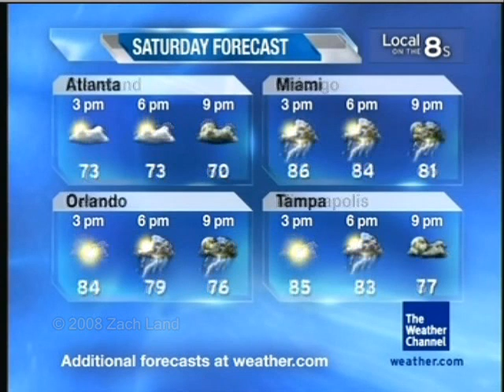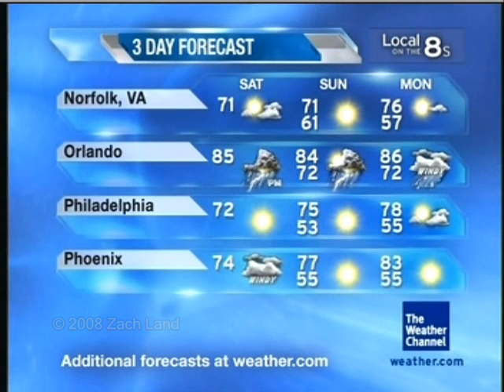TWC Local on the 8s - 10/11/08 @ 9:58 AM ET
Song: "Mr. 3" by The Rippingtons.